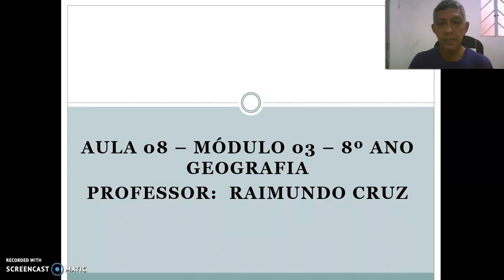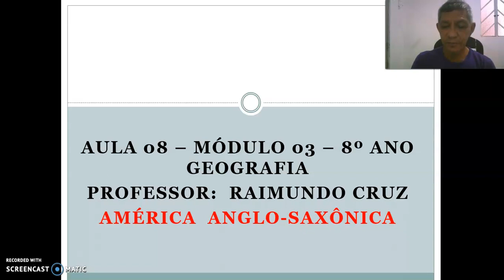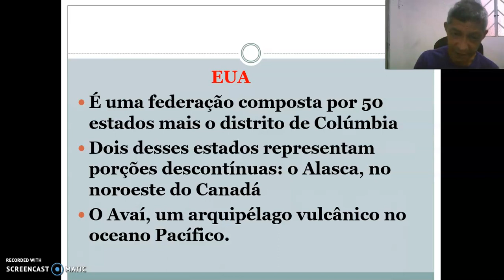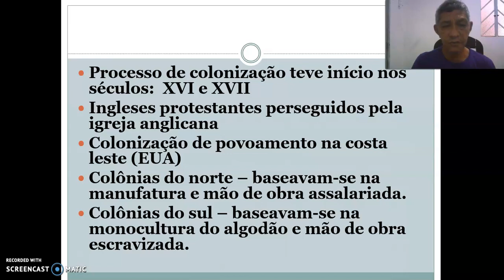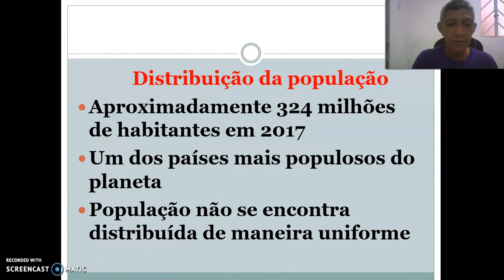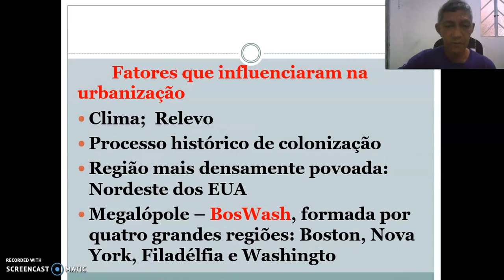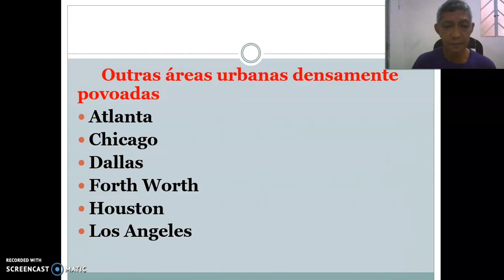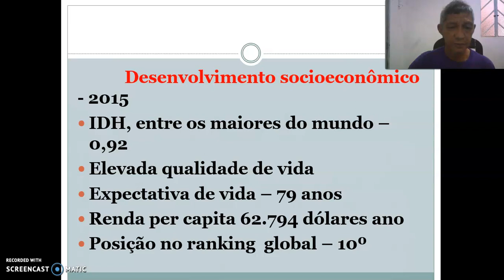América Anglo Saxônica 8º Ano 15 09 21